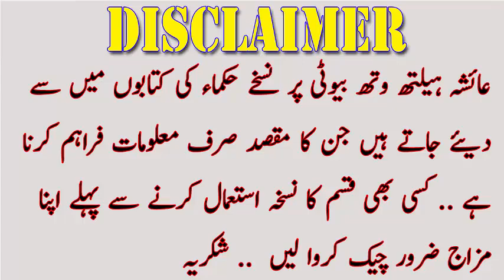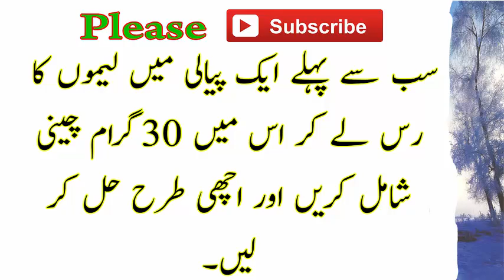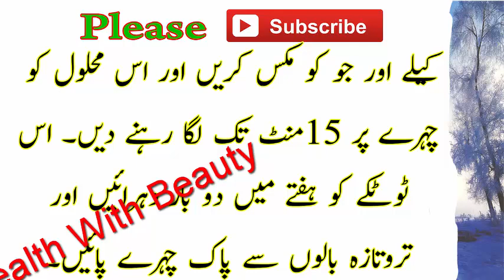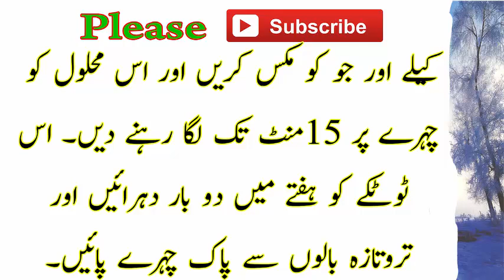Beauty Tips For Girls - چہرے کے بالوں سے تنگ خواتین حاضر ہوں - Hair Removal Remedy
Hi friends! i hope you all are good. In this beauty tips for girls i share a secret hair removal remedy at home. Watch the video till end to learn how you can easily remove hair from your face at home. it is very easy treatment of hair removal to look you beautiful.

Beauty Tips - Paon or Munh Ki Badbu Ka Desi Ilaj - Natural Remedies Of Foot Odor And Bad Breathing

Beauty Tips in Urdu - How To Remove Pimples And Acne From Face - Keel Mahason Ka Ilaj